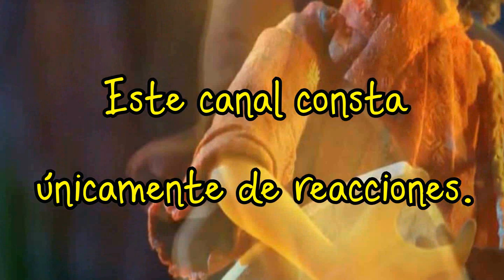LO SIENTO ||| ESTACIÓN ZOMBIE